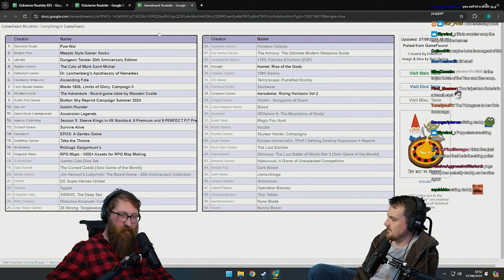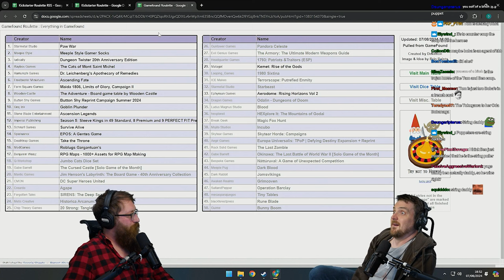Did Tom & Ben lose to Boba in taking over the Yogscast?